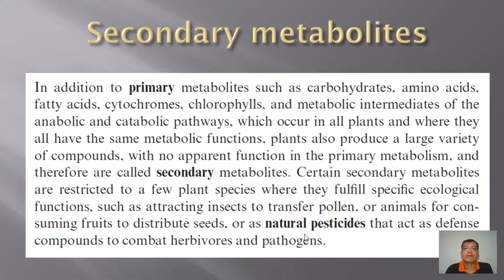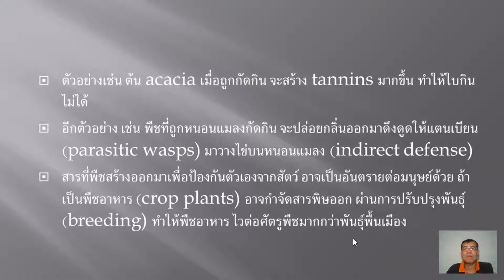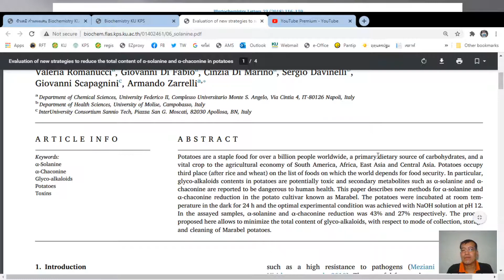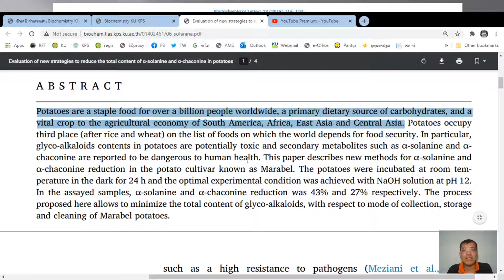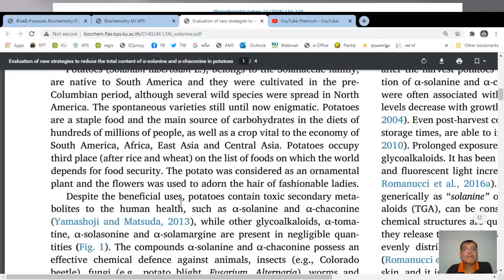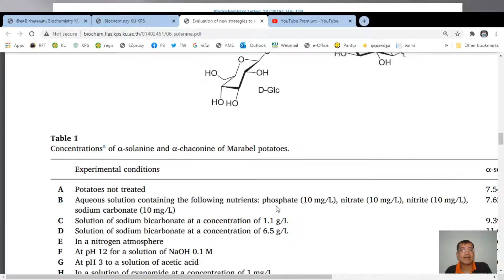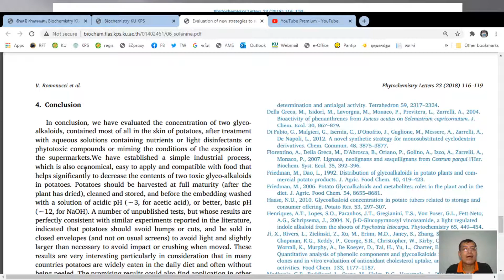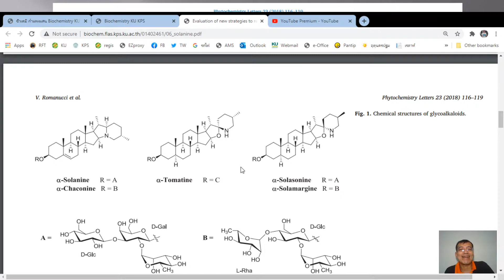Plant Biochemistry 01402461 Ep.6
ดูรายละเอียดเพิ่มเติมได้ที่